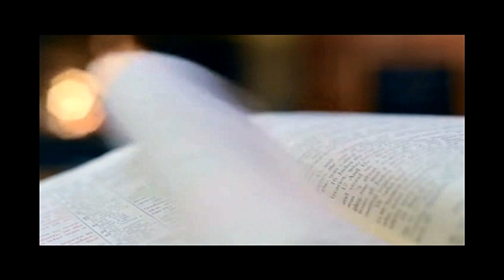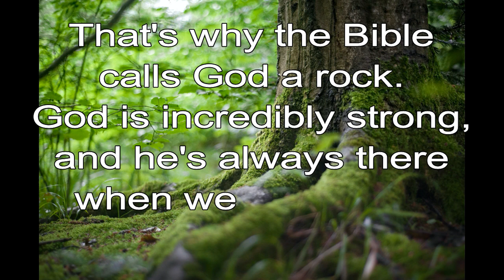365 CHRISTIAN MEDITATION 💙 BIBLE DEVOTION | JAN 16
Christian Meditation 💙 I Samuel 2:2 NIV
There is no Rock, like our God.